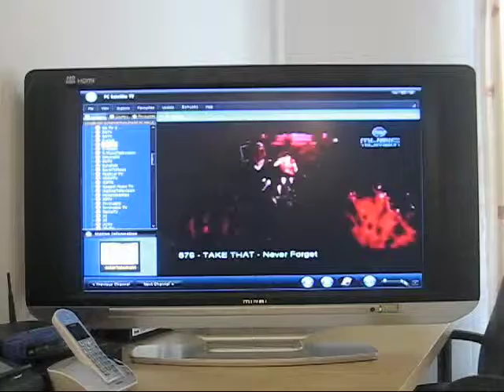PCTV Satellite LIVE Demostation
I've reviewed all the Satellite PCTV software and have found the winner. This satellite tvpc sodftware can be used anywhere with an internet connection. Must see.